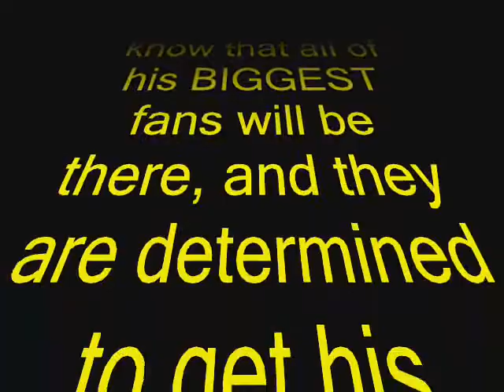The Lego Meeting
A HUGE Lego Star Wars fan actually ends up meeting Legokid11 at a Lego Star Wars convention.